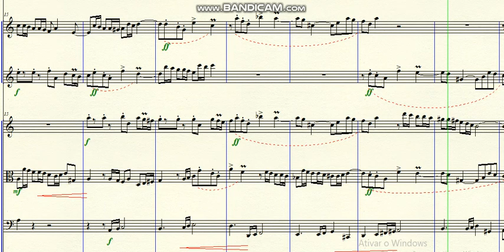DOK 1.155 - Sonata for 2 Flutes and Strings (Am) - Moderato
~ for 2 Flutes and Strings
Brazil - 2021